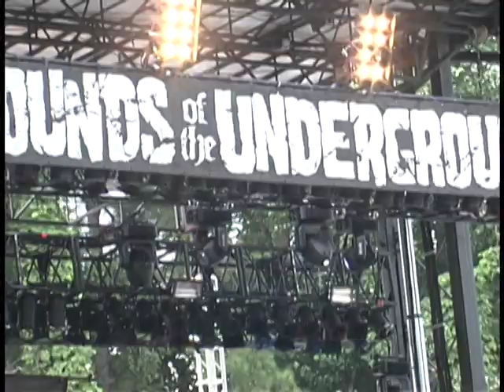Sounds of the Underground with Ryan Rado (Zambooie.com)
Bonus content from the "Live Your Life" DVD produced by Zambooie and released in 2007.